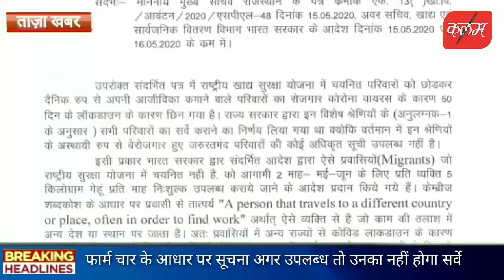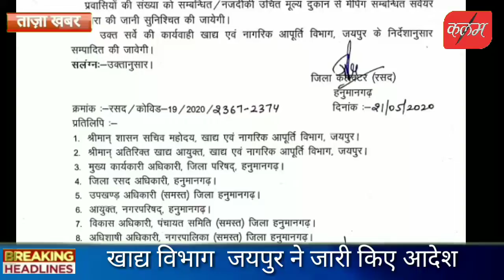प्रवासी व्यक्तियों व अन्य श्रेणियों के परिवारों को खाद्यान सहायता देने के लिए होगा सर्वे